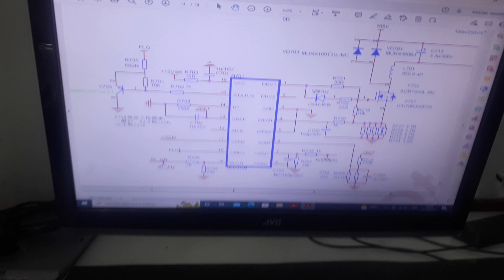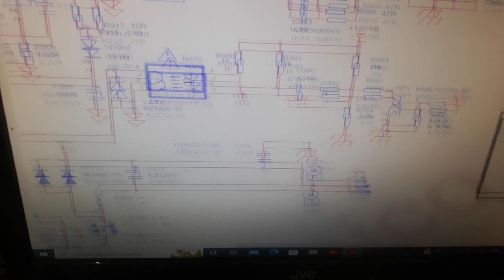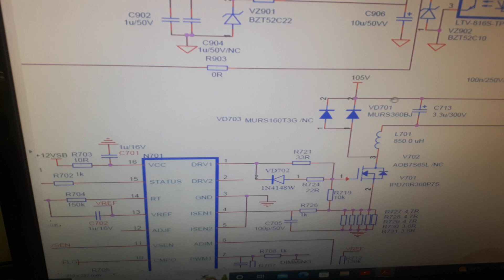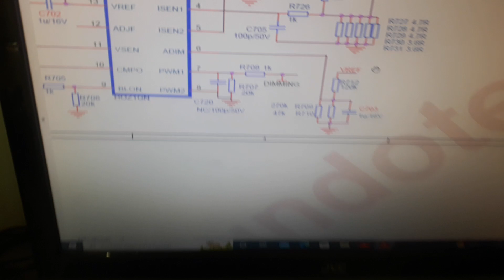RSAG7.820.10147 PLD50U21A DK50X6500 LT50DA7125 TDS2150UI BAJAR CORRIENTE LEDS MEDICION RESULTADO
HOLA LES DEJO ESTO DE UN TV BASTANTE NUEVO, DEL CUAL NO HE RECIVIDO NINGUNO CON PROBLEMA DE LEDS, PERO AL TENER EL DRIVER OZG1 CON SALIDA STATUS/FLAG; EL TV NO LLEGARA A INICIAR, YA QUE EL TV SE APAGRA CADA 5 SEGUNDOS APROX, LA TENSION DE LEDS (MEDIDA DESDE MASA), NO ES DE 105V COMO DICE EL MANUAL ES DE 140V, SI  ALGUIEN RECIVE UN EQUIPO CON ESA FALLA ESPERO PUEDA COMPARTIR SU EXPERIENCIA. SALUDOS. GRACIAS.